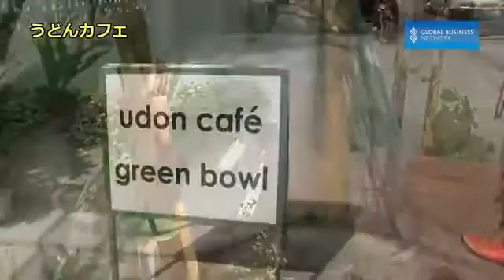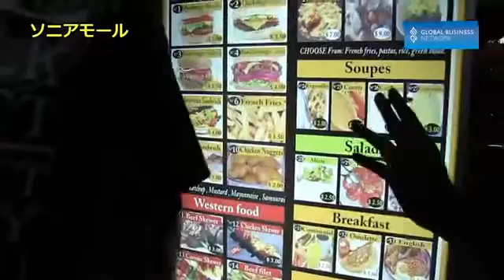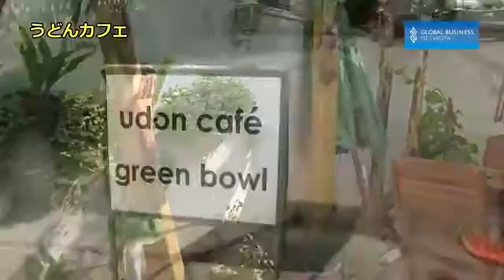今、飲食店が出店したい駅ランキング1位は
【カンボジアビジネス視察】 飲食店視察風景 日本人出店 和食 うどんカフェ、焼肉・浦江亭、ソニアデパート、ソニアモール、プノンペンナ.

YouTube で稼ぎたい方はこちらをクリック → 記事引用元 .

【カンボジアビジネス視察】 プノンペン国際空港からプノンペン市内の様子を撮影しました。 パート2も後日公開。 株式会社グローバルビジネ.